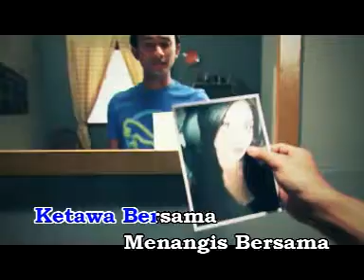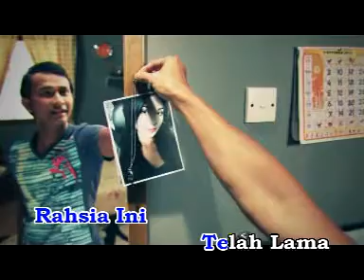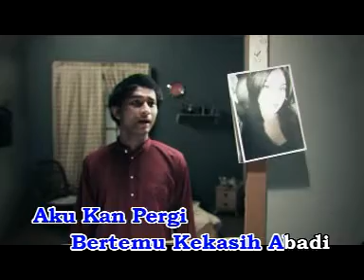Black & Malique Teman Pengganti